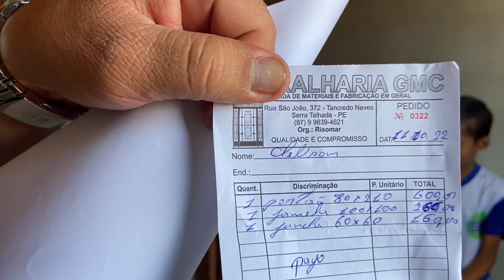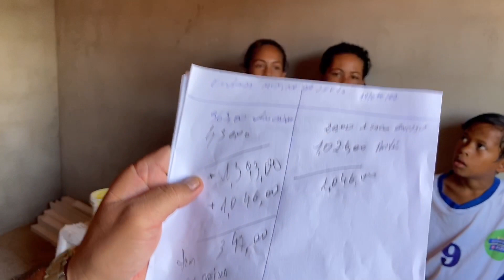FAMÍLIA DO MENINO DA CESTA GANHA A CERÂMICA DA CASA TODA